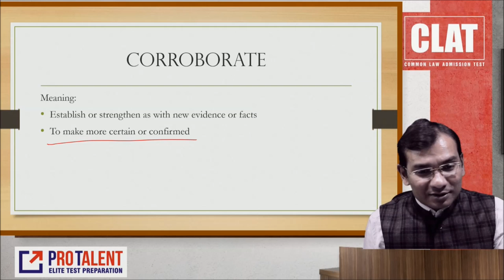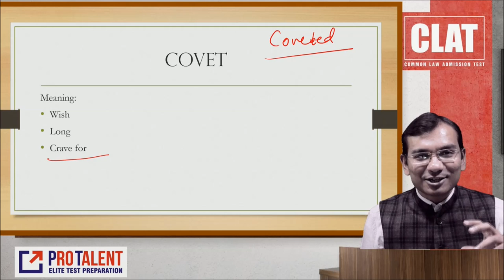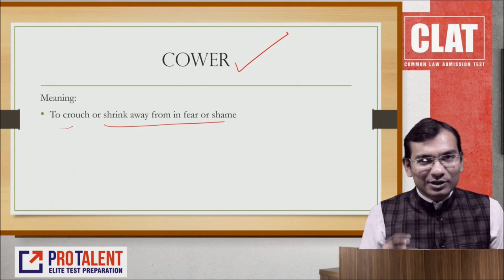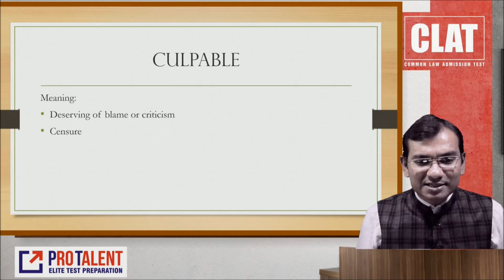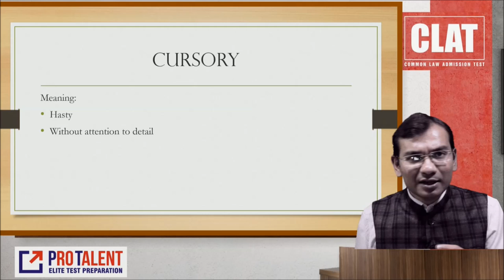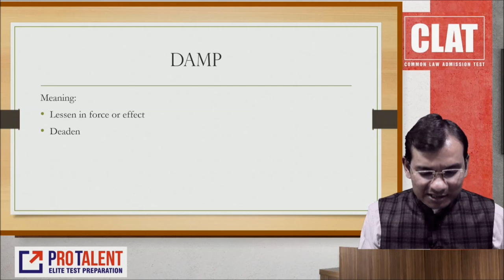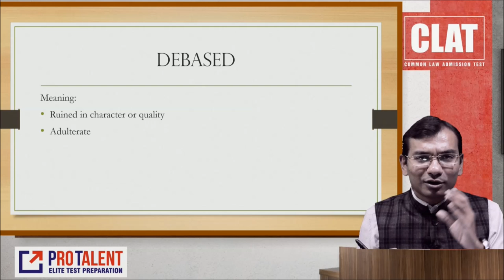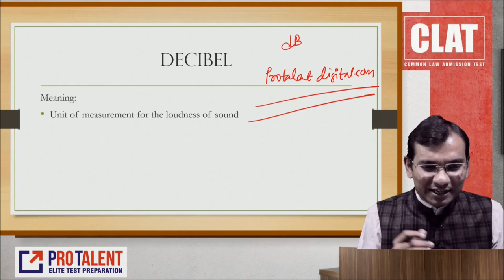Vocab Session 5 for Score Booster for CLAT 2019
Dear Students,
In this video, we are discussing very good quality words for your CLAT & IIM IPM Preparation, You can access Practice Questions

Subject: Verbal Ability for CLAT & IIM IPM
Topic: Vocabulary
Presenter: Mr. Nitin Parmar